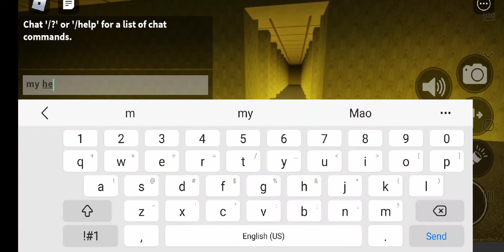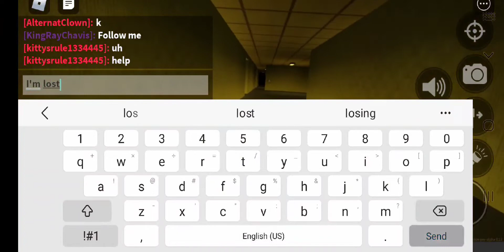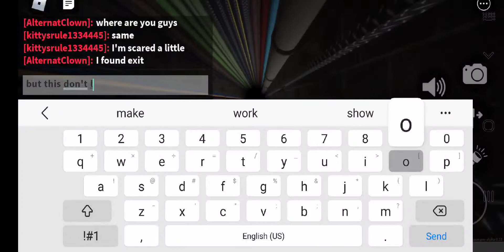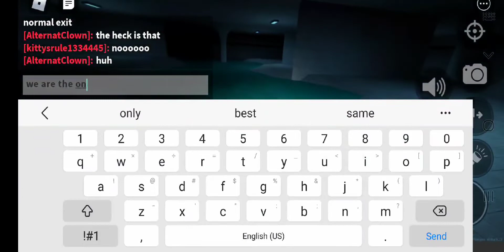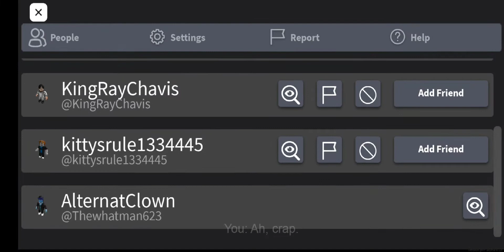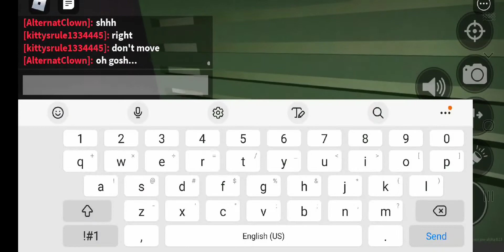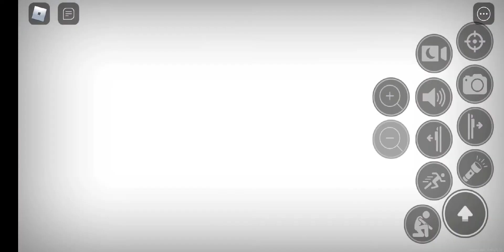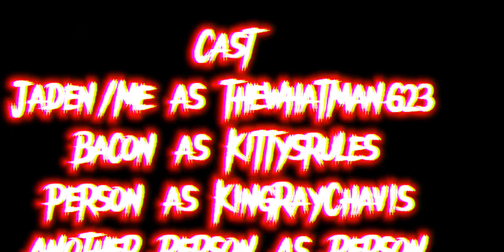The empty rooms (a short horror film)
This short film was based off of k pixels short film the backrooms this was made in a game made by Monochrome Studios. called apeirophobia a game based off of the backrooms so sit back relax and enjoy this short horror roblox film!!

apps used
roblox
capcut           songs used in this film belong to their original creators